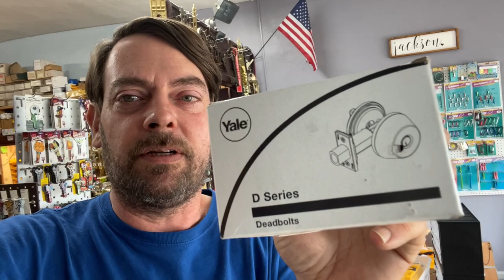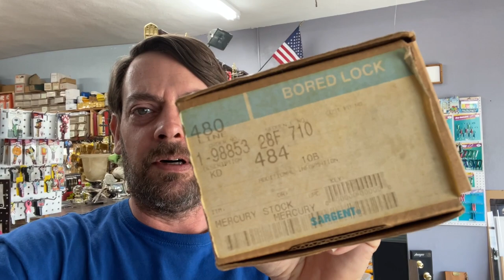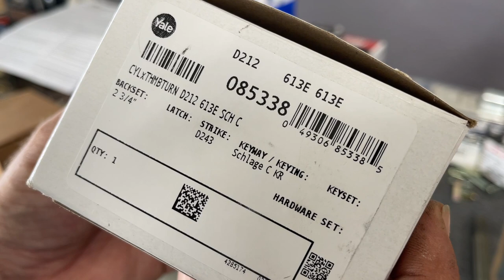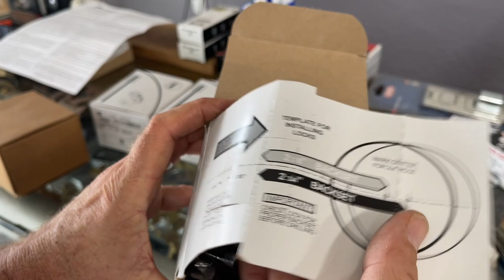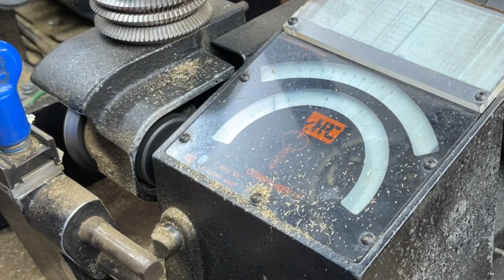Yale Commercial Deadbolts, revisited again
Here we have yet another YALE video :) This one is focused again on the deadbolts